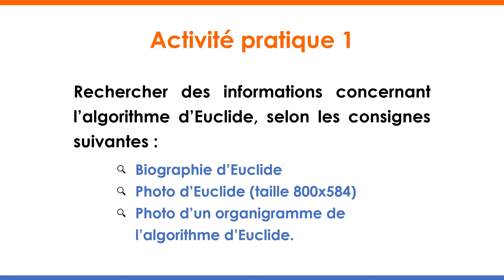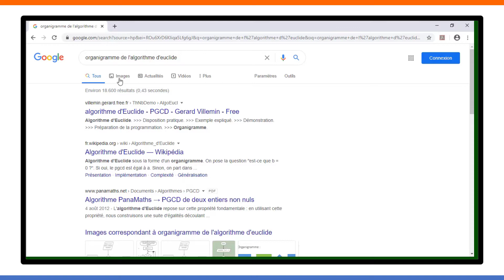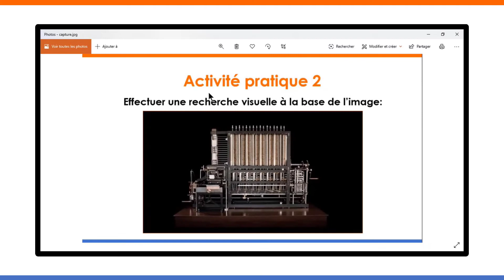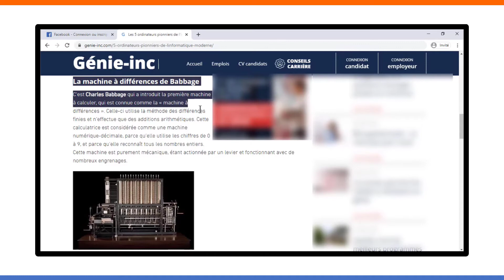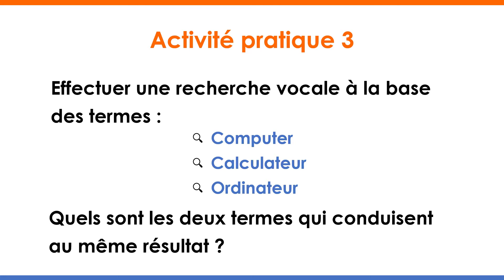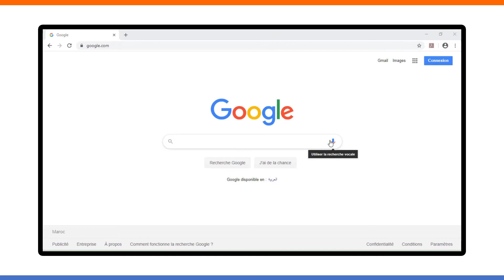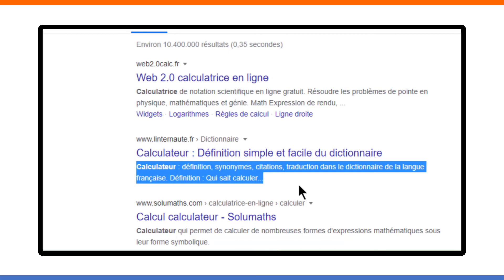Informatique N3U4 Activités Techniques de recherche 3AC